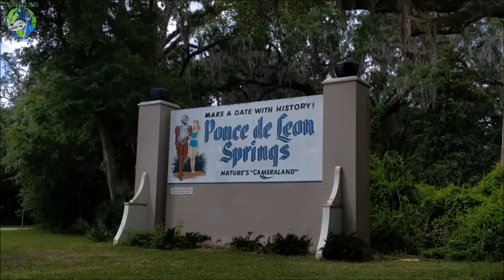Tabletop All You Can Eat Pancakes! | Old Spanish Sugar Mill | DeLeon Springs State Park in Florida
Looking for where to eat in West Volusia, Florida? Located in DeLeon Springs Sate Park, The Old Spanish Sugar Mill is one of the best restaurants in West Volusia offering All You Can Eat Pancakes at $5.25! And you get to cook them tabletop - a unique experience! You can also do the Fountain of Youth Eco/History Tours while you're there, or waiting in line for the restaurant.

Old Spanish Sugar Mill address: De Leon Springs State Park, 601 Ponce Deleon Blvd, De Leon Springs, FL 32130, United States

Founder and Publisher:
Raymond Cua